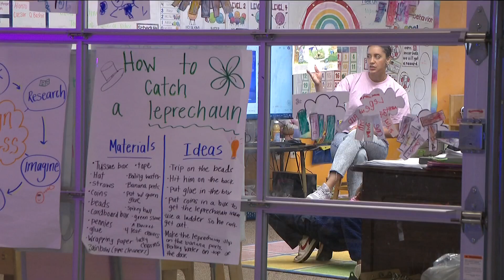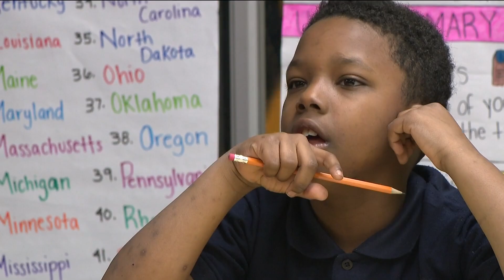How this tuition-free private school in Atlanta focuses on the 'family success plan'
There are 45,000 children experiencing homelessness in Georgia. This means there are thousands of students struggling to get to the classroom.

A school in Downtown Atlanta is in the business of closing that gap -- and changing lives.

“I was behind three months, I was facing eviction," Kiera Christian said. "Back-to-back my lights were off."

When Christian’s daughter, London, started at The Boyce L. Ansley School in kindergarten, she said immediately the school stepped in to help.

The campus on Ralph McGill Boulevard is a private school -- but it doesn't cost parents a dime.

11Alive is Where Atlanta Speaks. We believe that news shouldn’t be a one-way conversation, but a dialogue with you. Join in, share your thoughts and connect with new perspectives.